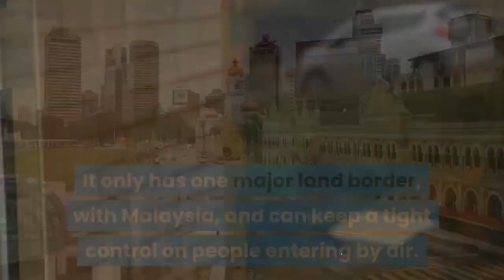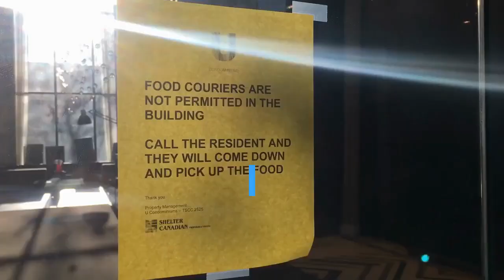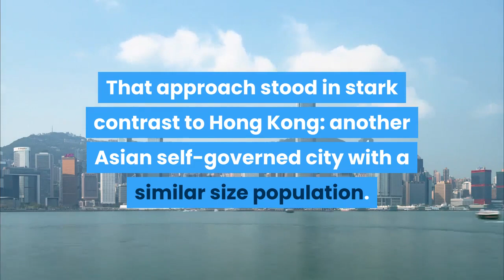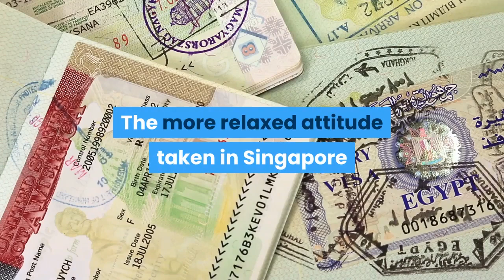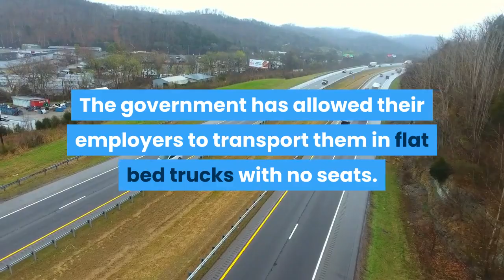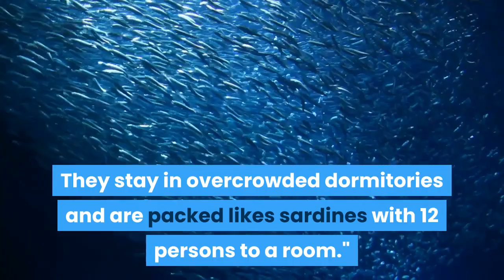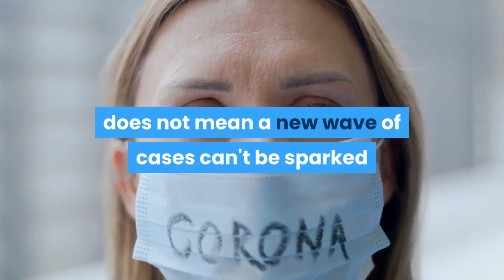Singapore had a model coronavirus response, then cases spiked. What happened?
Hong Kong - Less than a month ago, Singapore was being hailed as one of the countries that had got its coronavirus response right.

Encouragingly for the rest of the world, the city-state seemed to have suppressed cases without imposing the restrictive lockdown measures endured by millions elsewhere.